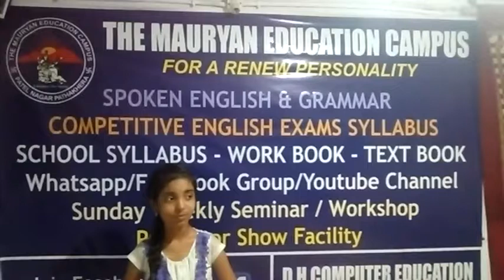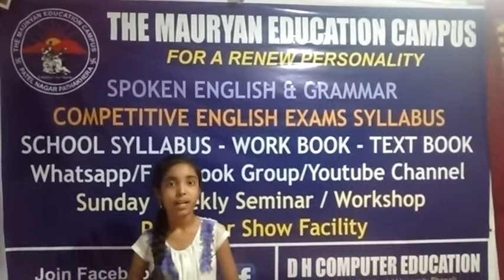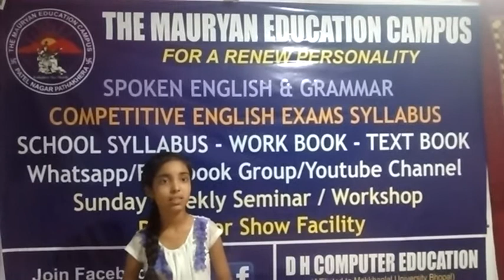Success Interview Lakshita Par1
Part 1 Lakshita Sahu scored abt 95% in Class 10th ,,even without any private tuition